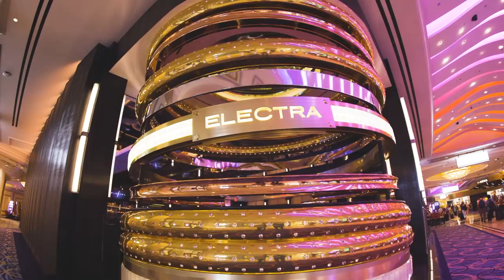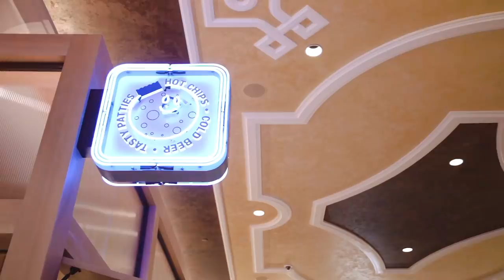The Best Asian FOOD & Sports BAR in Las Vegas 2021 - 20 Bites Pt. 3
Did you know David Chang had 2 restaurants in Vegas now? I wanna go back now

Venetian Resort in Las Vegas (IT'S OPEN AND HAS GREAT DISCOUNTS NOW)

FOLLOW THE FUNG BROS.

CAMERA //
EDITOR //